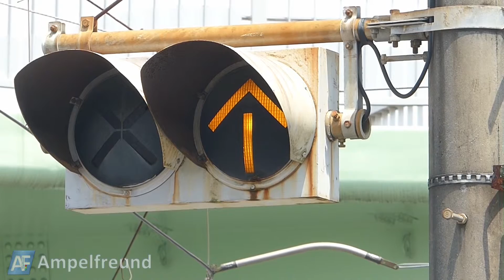Nippon Signal Tram Traffic Light Ø300 (Showa 55 (1980))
City: Kochi, Japan

All my pictures on Flickr: Ampelfreund